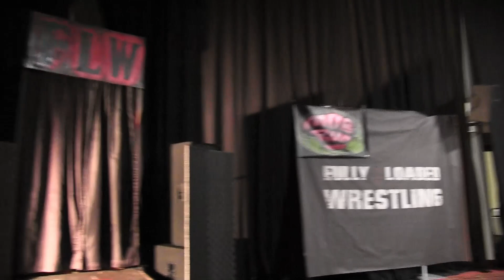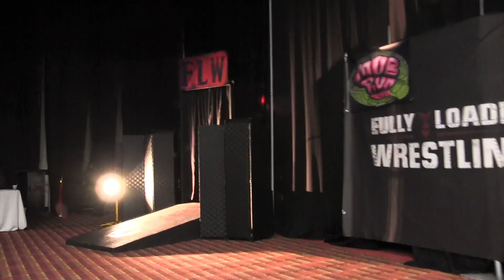Fully Loaded TV Episode 22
Darin Corbin meets the new #1 Contender for his FLW Heavyweight Championship, in the first episode from Embrace the Darkness!